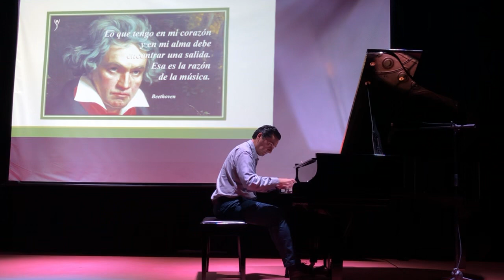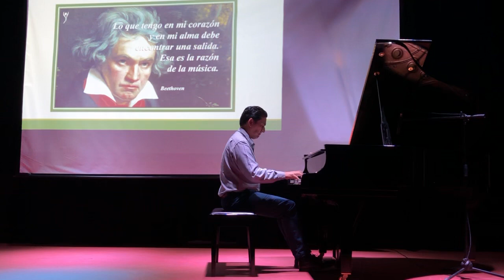Ludwig Van Beethoven sonata para piano n.º 17 Op. 31 n.2. 3er mov. Allegreto. Piano Jesus Lepe Rico